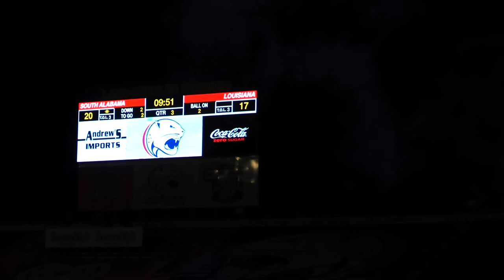Last College Football Game Day Vlog | University of South Alabama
This was my last ever South Alabama football game as an undergrad so I wanted to document it! It is also South's last time playing at Ladd-Peebles because we are getting a new stadium on campus so they will be playing there next football season!

Hey ya'll it’s Lananh! It’s pronounced like “ luh nanh / la non.”

I know it’s kinda hard to say my name because it’s a Viet name so that’s why my channel name is the way it is! My asian self would so much appreciate it :)

Abouts:
• 21 years old
• I make lifestyle, fashion, haul, travel type of videos
• I was born in Vietnam but from Alabama!
• Yes I’m Vietnamese, where’s my diverse girls at!
•  edit on: iMovie